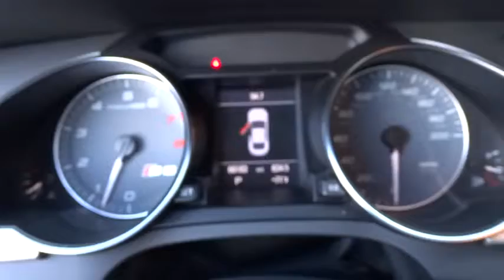2011 Audi S5 Los Angeles, West Covina, Pomona, Ontario, Glendora, CA P2803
2011 Audi S5  - Stock#: P2803 - VIN#: WAUVVAFRXBA048828

Penske Audi
2016 East Garvey Avenue South

BEAUTIFUL PRESTIGE MODEL!!! THIS WHITE KNIGHT WON'T LAST LONG!!! INCLUDES NAVIGATION PACKAGE W/ REAR BACK UP CAMERA AND BANG & OLUFSEN SOUND SYSTEM!!! (Color Driver Information System, DVD Player, HD Radio, and Rear Back Up Camera w/Rear Parking Sensors), 4.2L V8 FSI DOHC, Advanced Key Keyless Start/Stop, Auto-Dimming Exterior Mirrors, BANG & OLUFSEN SOUND SYSTEM, Memory For Driver Seat & Mirrors, Navigation Plus System w/3G MMI, and Prestige Package. We are a proud member of the well-respected Penske organization whose name has been serving local communities worldwide with mutual respect and award-winning service for many years. Combine Penske with Audi's prestigious, high-performance vehicles and you have the ultimate dealership to purchase or lease your next vehicle. Looking for an amazing value on a fantastic 2011 Audi S5? Well, this is IT! It appears that the previous owner has always stored this vehicle inside and given it the extra attention that a magnificent vehicle like this deserves. We are completing the most comprehensive inspection in the industry on this pre-owned Audi to ensure it meets our high standards as an Audi Certified pre-owned vehicle.  Please call for an appointment to see the vehicle once the certification process is complete, you won't be disappointed at Penske Audi West Covina!